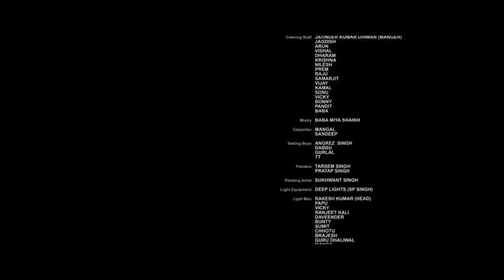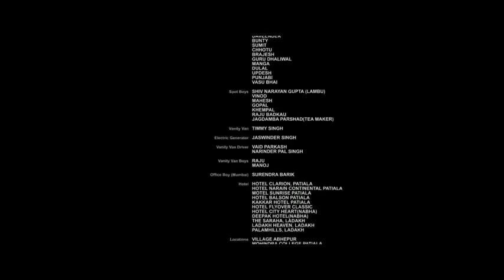ਨਿੱਕਾ ਜੈਲਦਾਰ | New Released Movies | Punjabi Comedy Movies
Punjabi Movie : Nikka Zaildar
StarCast : Ammy Virk , Sonam Bajwa ,